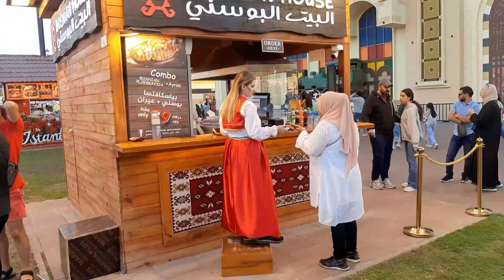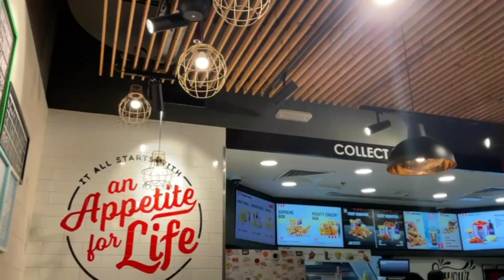Dubai global Village mein husband ne khub enjoy karwaya | Sidrafaisalvlogs